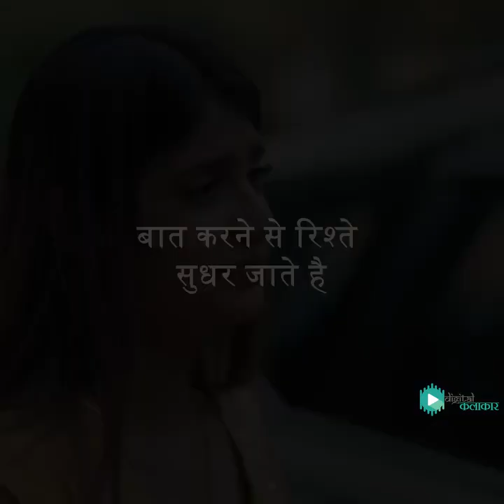बात करने से रिश्ते सुधरते हैं, short film